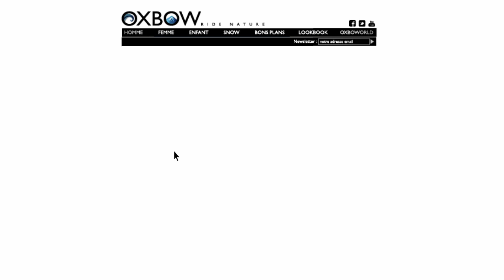Projet Perso : Oxbow Promo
Vidéo réalisée avec After Effects, dans le cadre d'un projet scolaire consistant à recréer l'identité graphique de la marque Oxbow. Dans cette vidéo, j'y montre un nouveau logo et webdesign.
PS : petit problème de son à la fin, sorry :)